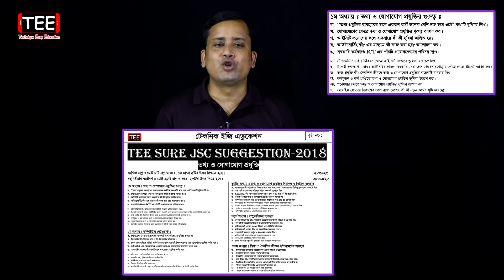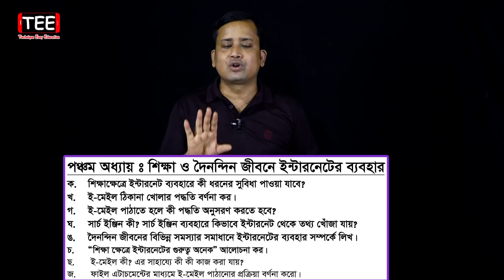JSC ICT Suggestion 2018 || জেএসসি আইসিটি সাজেশন || JDC ICT Suggestion 2018 || জেডিসি আইসিটি সাজেশন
জেএসসি আইসিটি সাজেশন
জেডিসি আইসিটি সাজেশন
JSC ICT Suggestion 2018
JDC ICT Suggestion 2018